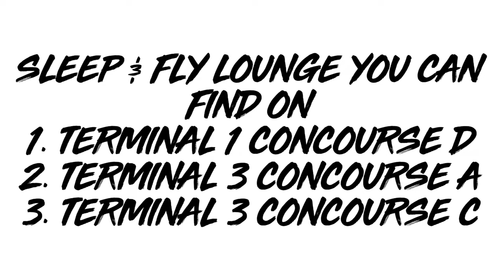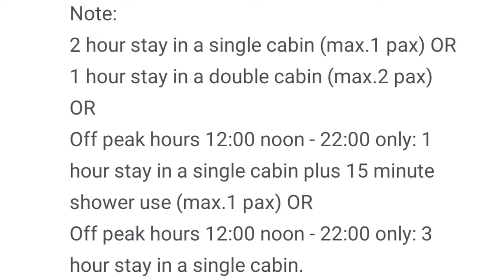Dubai Airport Sleep & Fly Lounge | CAPSULE HOTEL (WE SLEPT INSIDE THE AIRPORT!)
Dubai Airport Sleep & Fly Lounge | CAPSULE HOTEL (WE SLEPT INSIDE THE AIRPORT!) @Narendra sarda

1. Dubai Sleep Pods Review
2. 24 Hours in Dubai Airport's Sleep and Fly
3. Sleeping in Style: Luxury Sleep Pods in Dubai
4. The Ultimate Layover: Exploring Dubai's Sleep and Fly
5. Dubai's Sleep Pods Uncovered: What You Need to Know
6. 5-Star Comfort: My Experience in Dubai's Sleep and Fly
7. From Departure to Dreamland: A Journey through Dubai's Sleep Pods
8. Dubai Airport's Sleep and Fly: A Traveler's Paradise
9. Overnight Adventure: Making the Most of Dubai's Sleep and Fly
10. Relax, Recharge, Repeat: Exploring Dubai's Sleep Pods.

Immy maryam